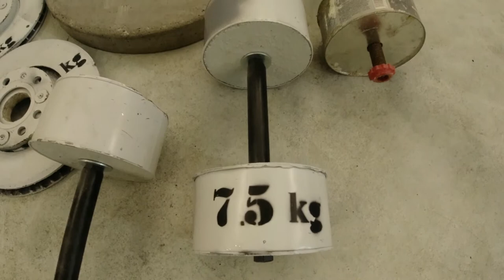DIY cast iron weights no casting